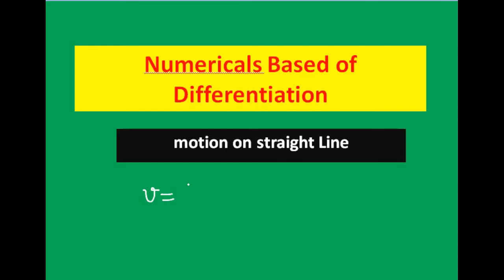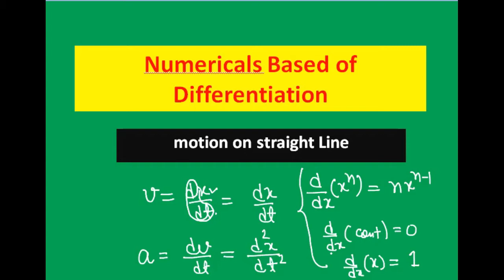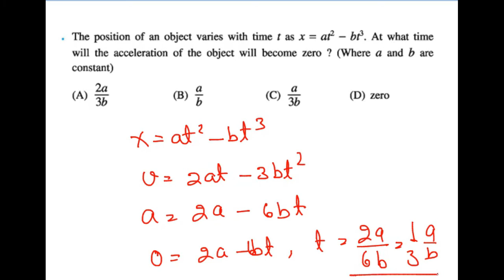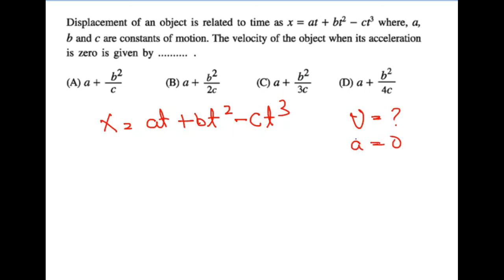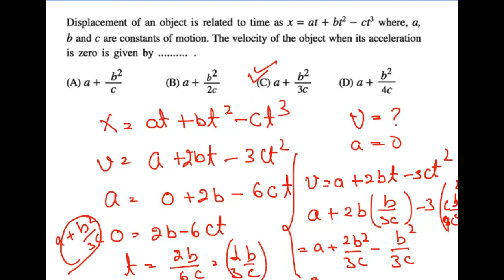Numericals on Differentiation | Class 11 Chapter-3 Motion In A Straight Line | Dilip Sir | LearnDude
LearnDude presents to you another video on "Motion In A Straight Line". In this video we have solved some numericals based on Differentiation. Dilip Sir will guide you through this topic and help you understand it in the best possible way.

Do comment your doubts and we will solve it as soon as possible.